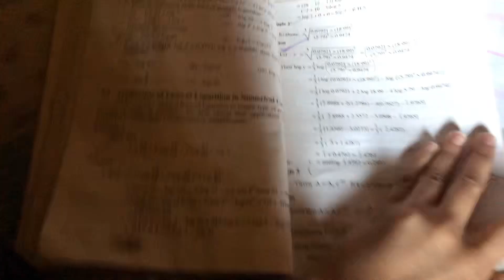Ramadan day 4 🌷| Episode 4| 2023| Rida & Rayyan vlogs